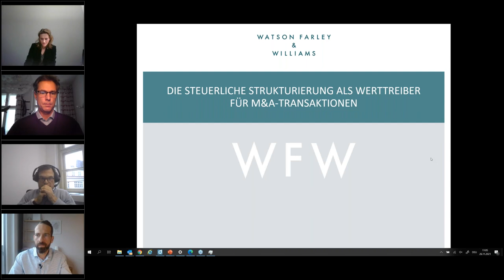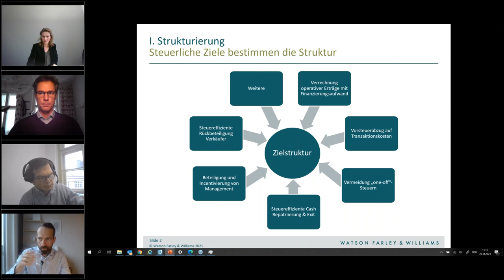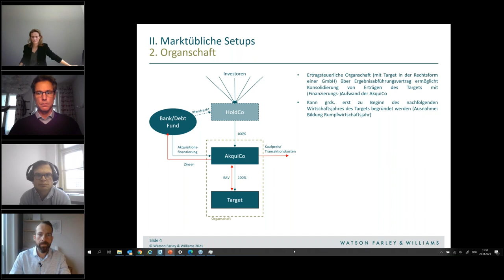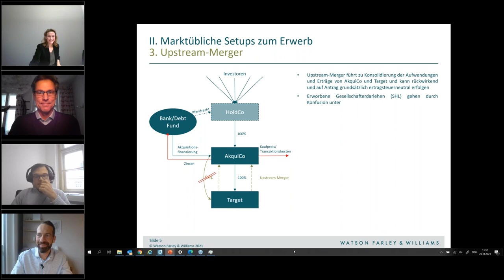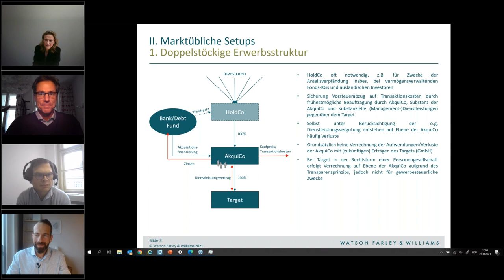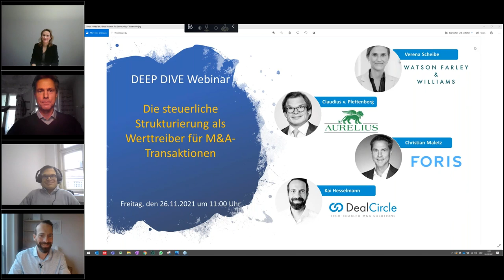DEEP DIVE - Steuerliche Strukturierung bei M&A-Transaktionen | DealCircle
Unser Webinar "Deep Dive Webinar - Die steuerliche Strukturierung als Werttreiber für M&A-Transaktionen | DealCircle" vom 26. November 2021 ist jetzt hier auf Youtube verfügbar.

DealCircle | Getting deals done.